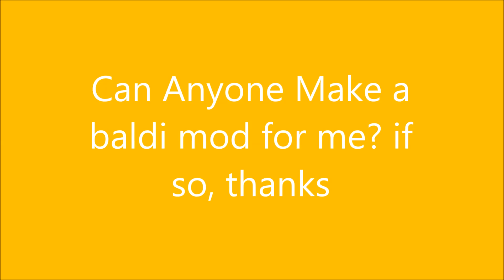Please make me a baldi mod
Plz make me a baldi mod

Characters

Baldi:Elijah
Principal:Oleg Ganin
1rst Prize:Goanimate Caillou
Arts And Crafts:Mark Rojas
Bully:Yimen